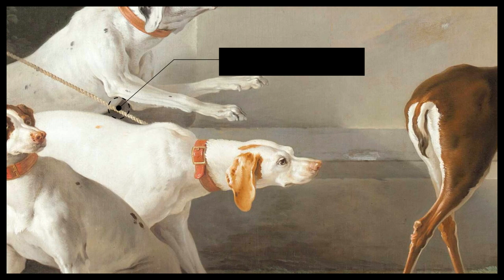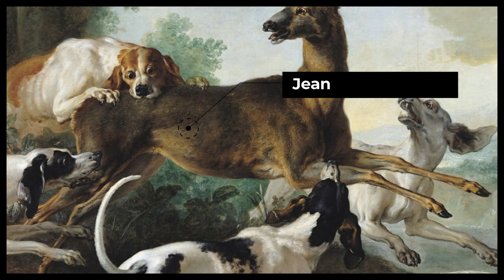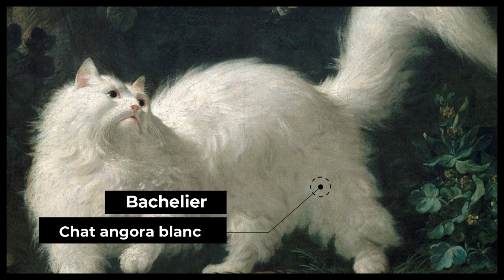LES ANIMAUX À LA COUR DE FRANCE ! ⚜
► Aujourd'hui je vous retrouve pour un épisode consacré à la peinture animalière et à la figure de l'animal au sein de la cour de France. 🦆

N’hésitez pas à partager et commenter!! ♥
📖 Ecriture texte : Sous la toile
🎵 Musiques : Libres de droit
🎞️ Montage : FilmoraPro
Micro : BIRD UM1